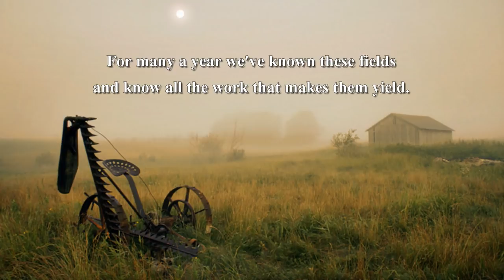The Promise Of Living - Aaron Copland, (arr. John Williams)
A great song to lift the heart at Thanksgiving time but equally compelling any time of the year.

This tune is not original to Mr. Copland. It is actually an old hymn tune which he embellished on.

This is from Aaron Copland's opera The Tender Land. The libretto was by Horace Everett. The recording is an arrangement for chorus and orchestra by John Williams.

The opera was premiered April 1st, 1954 by the New York City Opera. It was not particularly well received at the time but today's audiences have been more forgiving than the critics of the day.

This is an updated version of the original video I posted in March of 2009. It had received over 31,000 views at the time I pulled it down (11-11-11) and replaced it with this newer and improved version. I made every effort to stay true to the concept of the original video but have changed-out most of the photos.

I  like feedback and I appreciate your watching. Please consider rating it before you leave. Thanks!